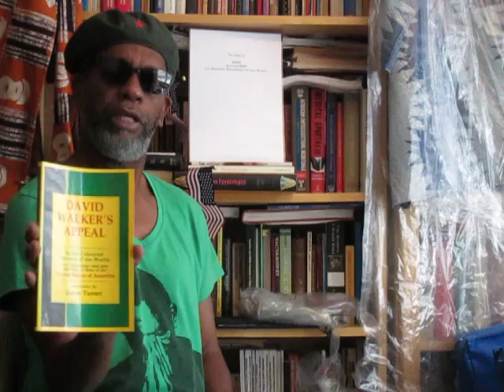Arriving at New ADOS Reality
As the title indicates says theBrother on this satellite situation for recording and posting on related interviews & such of the ADOS
( -North- American Descendants of -Chattel- Slavery) evolving Reality.